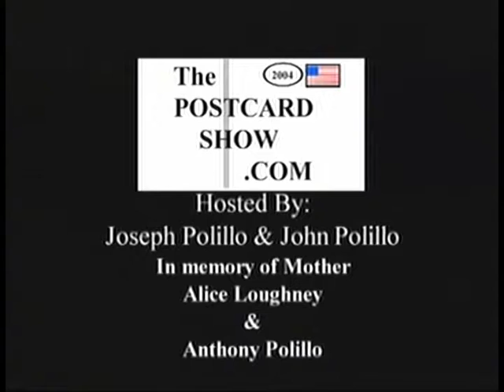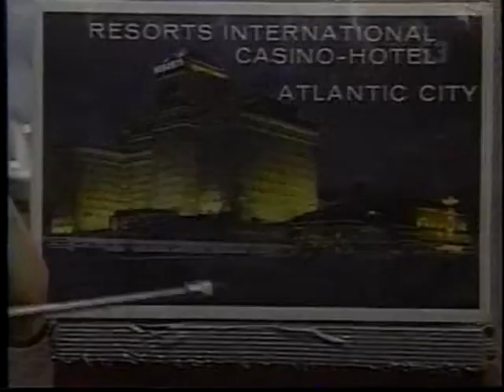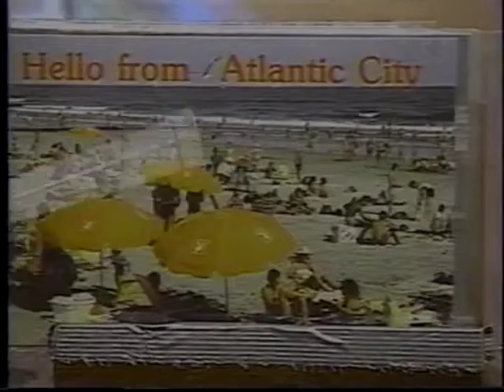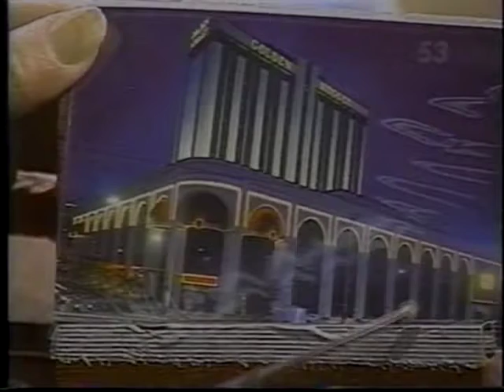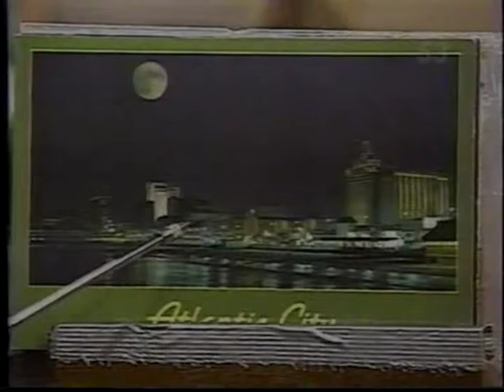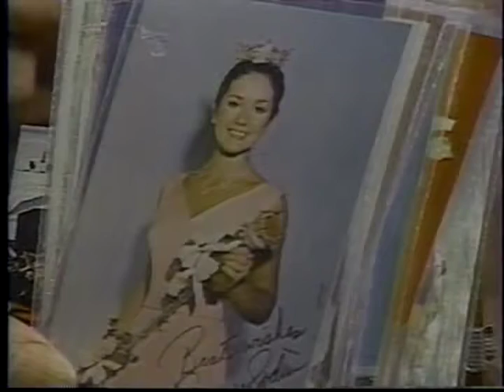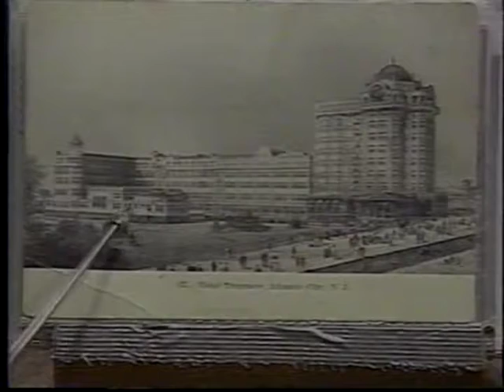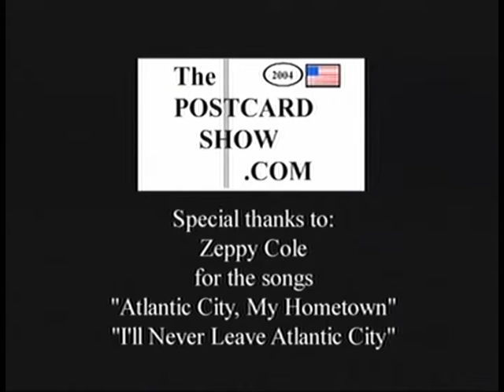The Postcard Show - Episode 18